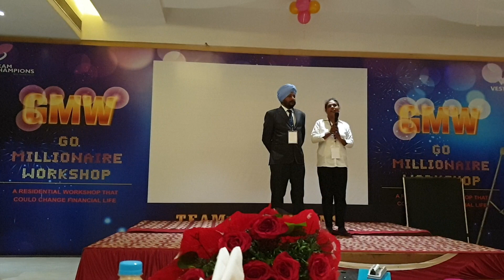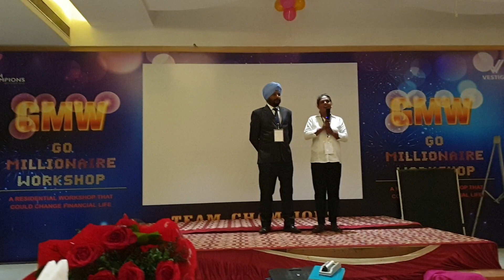Vestige leading lady Sukhveer kaur Dimand Director 50000rs इंकम